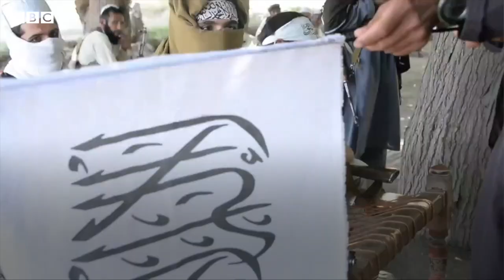Fashion photographer: 'The world doesn't see this part of Afghanistan' - BBC News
Fatimah Hossaini is a fashion photographer in Afghanistan. She takes pictures that push the boundaries on cultural norms in the country.

She says she wants to use her work to help women be seen.

Afghanistan is a conservative society and Fatimah has been threatened by the Taliban for what she does but says she wants to carry on living and working in her country.